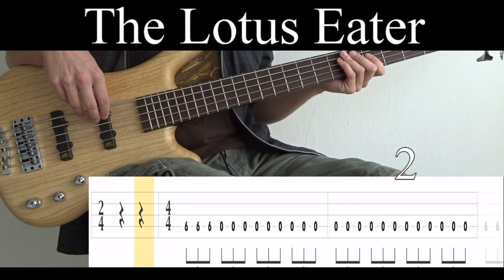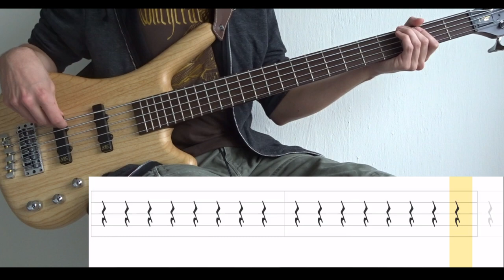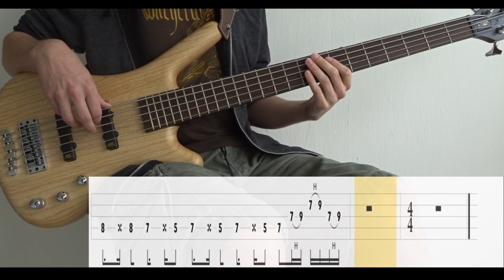The Lotus Eater (Opeth) - Bass Cover (With Tabs) by Leo Düzey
"The Lotus Eater" from Opeth's "Watershed" album (2008).
An Opeth song that requires you to have a 5-string bass?? Yep. You definitely need that low B for this. No I am not wrong, Mendez always plays this with a 5-string bass live.
I will be honest though, I never want to play or hear this song again in my life. The transcription took long enough, but I feel like this song is just not for people who like beautiful melodies like me. The ending part is kinda cool though.

Tuning : B-E-A-D-G
Artist : Opeth
Bassist : Martin Mendez
Album : Watershed (2008)
Song : THE LOTUS EATER
Bass : Warwick GPS Corvette 5A Ash